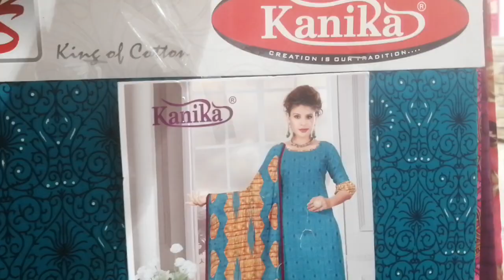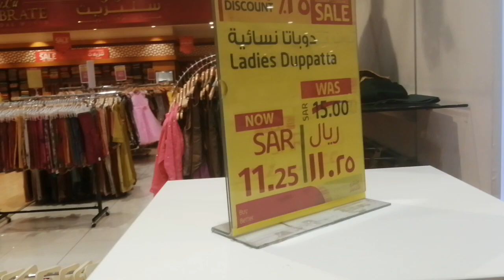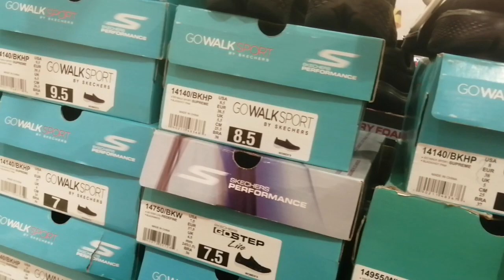# عروض وتخفيضات لولو هايبر ماركت على الملابس 50٪👖🧥👗🏃‍♂️🏃‍♂️🏃‍♂️🏃‍♂️🏃‍♂️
# ملابس أطفال بناتي واولادي حريمي رجالي واحذيه وشنط العنوان الرياض طريق خريص لولو هايبر ماركت